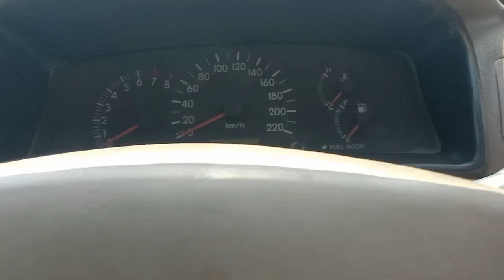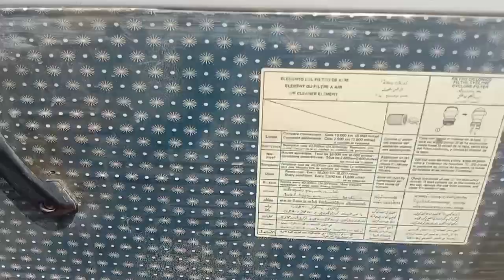Sunday car bazar Karachi Toyota corolla GLI model 2008 Asif Riaz Vlogs Sunday bazar in Karachi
used car market in delhi second hand cars in chandigarh best used car dealership in chandigarh car for sale car bazar up low budget cars taxila car
 bazar sindh car bazaar sunday car bazaar used car pakistan taxila car market car bazar karachi old
   cars for sale sunday car bazzar car loan used cars karachi car market up more cars bazar, suzuki bolan price  Asif Riaz Vlogs  TOYOTA Corolla gli Auto For sale purchase agreement Suzuki hiroof
Suzuki Balon 2016 Suzuki hiroof 2017
FX Model GLI Model Sunday car bazar Karachi itwar bazar Karachi Pakistan Up car bazar Karachi Toyota corolla GLI model 2022
Sunday car bazar in Karachi Asif Riaz Vlogs